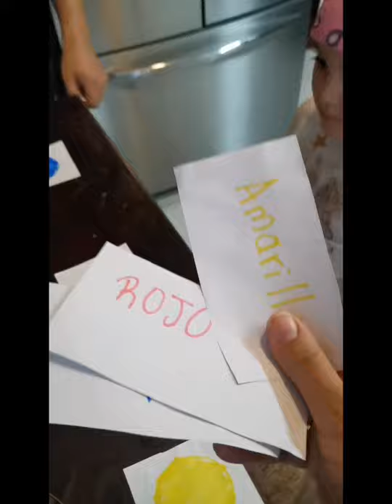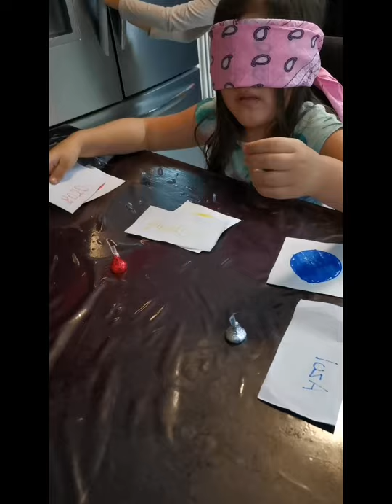vamos a jugar un reto de ojos cerrados con las niñas final inesperado 😂